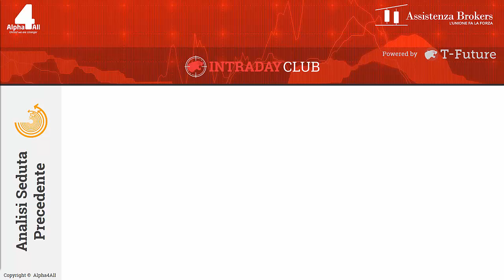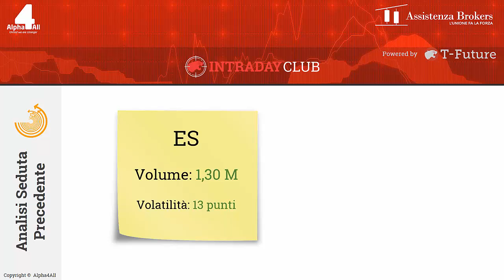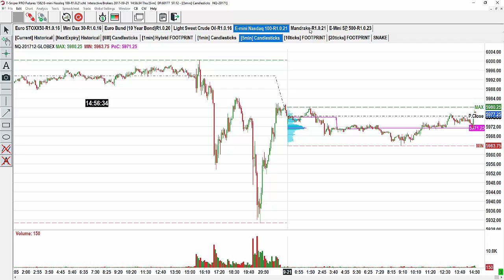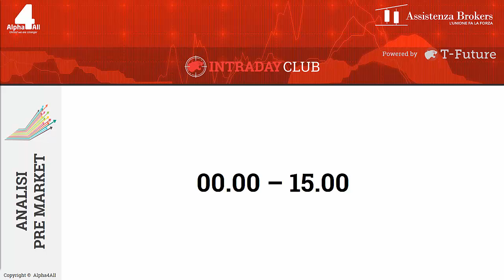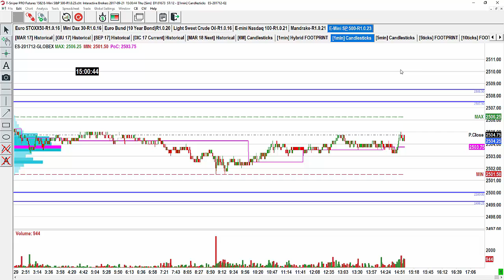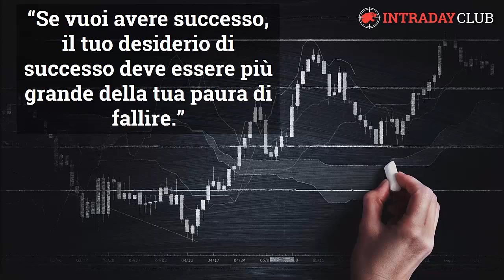21/09/2017 – Analisi contesto e pre-market Futures USA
CLICCA SUL LINK PER ISCRIVERTI E PER ACCEDERE AI NUOVI CONTENUTI Video pillola quotidiana a cura del trader Stefano Corvi dove andremo insieme ad analizzare lo scenario dei mercati americani prima della loro apertura.  L'obiettivo è quello di individuare le migliori opportunità su cui andare a tradare nella prima ora di contrattazioni.